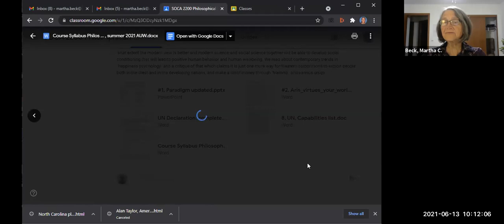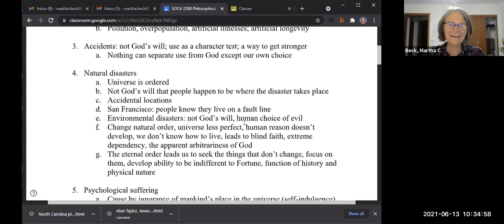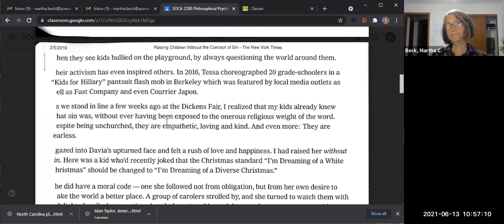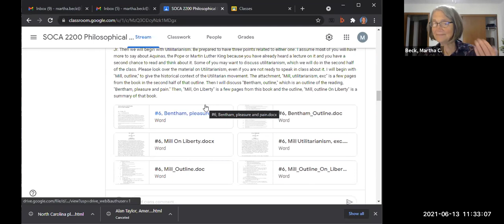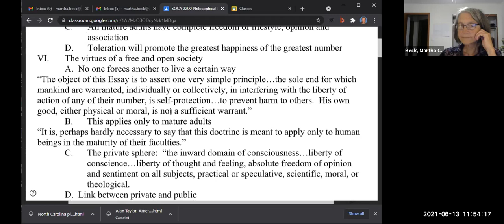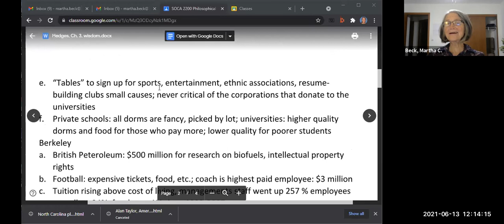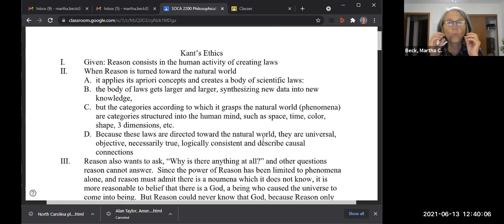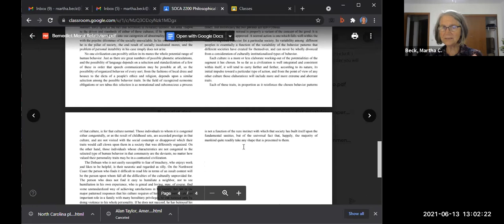Class #7: Philosophical Psychology, review, Kant, applications of Kant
Post #6 is your response to my questions about the material each day so far. [This You Tube video is the class where I go through this with students.] If you have posted already, you can think of other ways to apply or weave together the material. If you are missing posts, after finishing this one, you may pick the part of it related to one of the classes, expand on it and then post it for that day. From now on, posts will be due one week after the day of the lecture, unless you have serious obstacles. If so, do not email but put the reason for it begin late at the beginning of the post. This post should be long. From now on, the daily posts will be 700 words minimum.
Your first paper is due June 18: 1000 words, three short quotes from sources either read in this class or outside, If in class, the citation is just the name of the attachment and date it is posted on the stream. If outside, do one of the standard types of citations (APA, MLA, etc.). The paper is about "What is my idea of a healthy psyche?" You have been given some very different ideas of how you should teach yourself to think, feel, act and live in order to be healthy. The paper is a thesis statement, not a list of reactions or ideas. The paragraphs should be in an understandable order and should all support the thesis. I have a "Paper Grade Worksheet" that I will attach to the announcement on the stream.